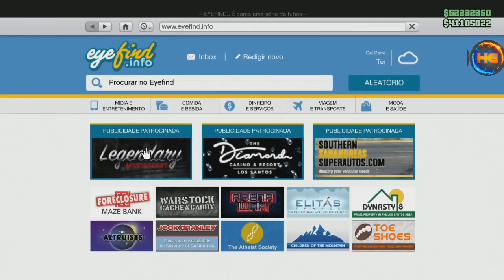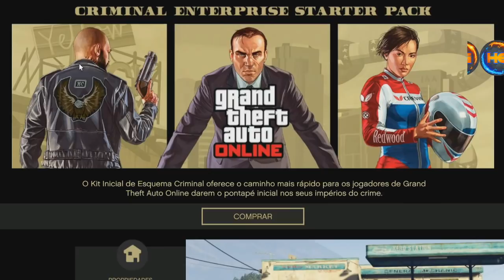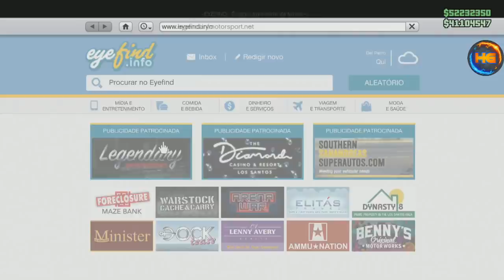*NEW MASSIVO*1.800.000 A CADA 2 MINUTOS NA EXECUTIVA *ESTA DE VOLTA* 100 MILHÕES POR HORA XB1&PS4